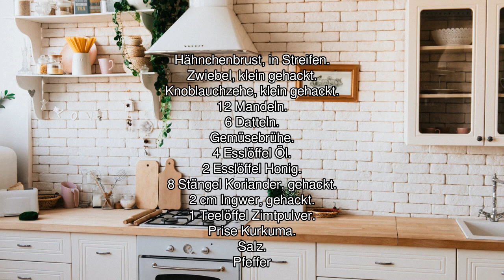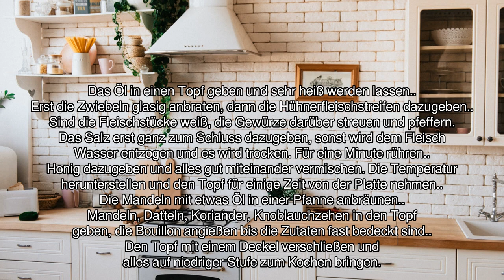[Audio-Rezept] Hähnchen-Tajine mit Honig und Datteln - Einfaches Rezept zum Nachkochen